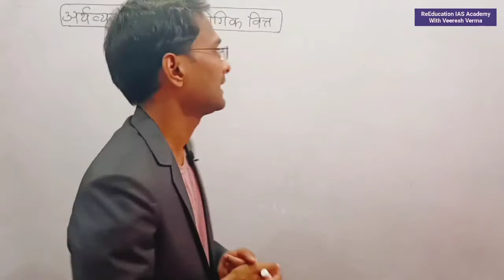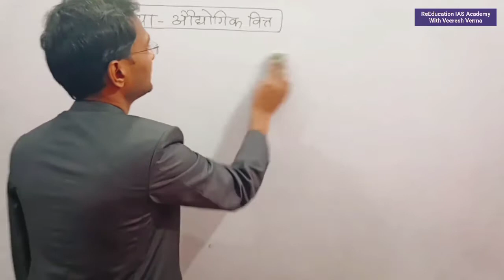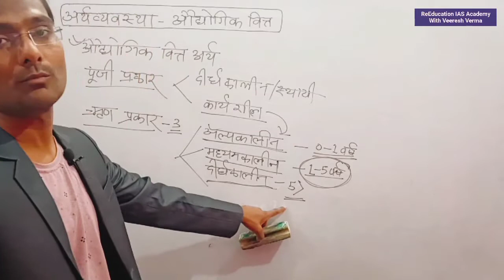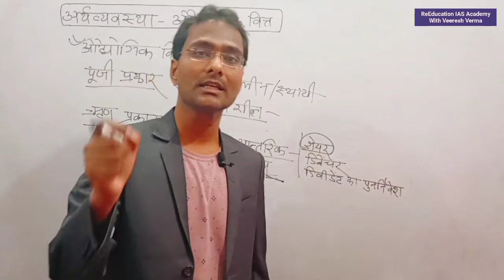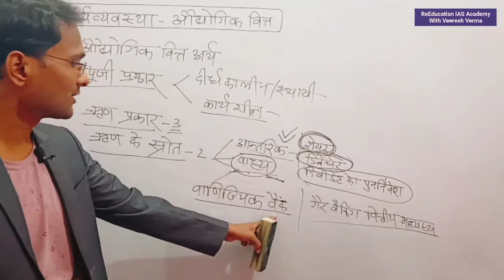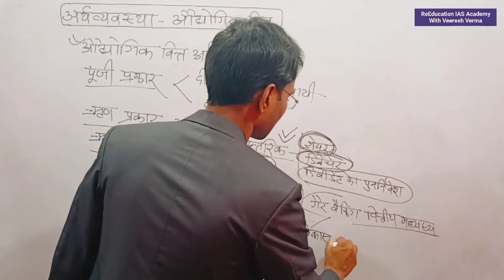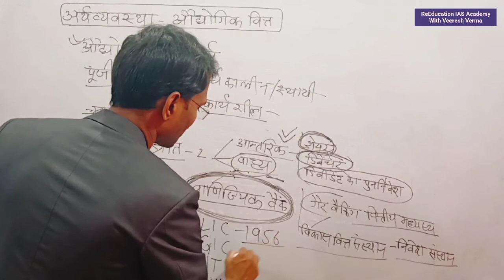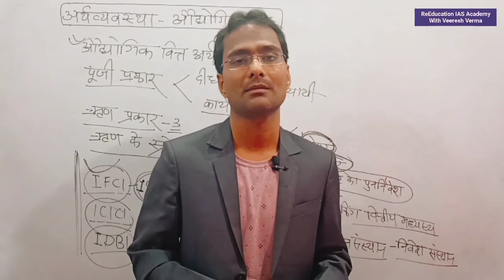औद्योगिक वित्त Industrial finance प्रकार उपयोग महत्ता